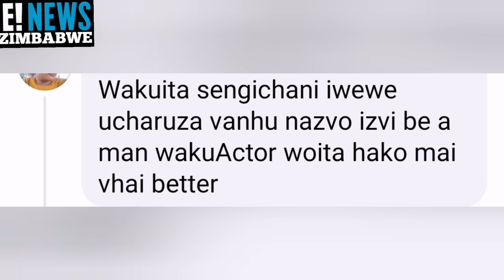Is Mhosva Gay?? (ngochani) well.. we have the answer .